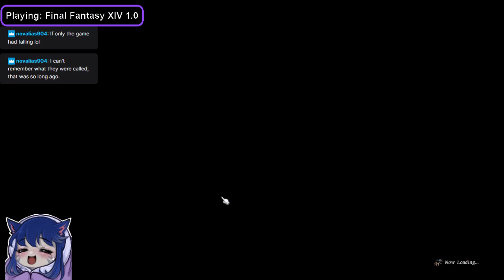Exploring Limsa, La Noscea, and Cut Classes & Missing Rooms in FFXIV 1.0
Here we explore Limsa, go to a room I definitely wasn't supposed to be in, talk about the cut Musketeer and Arcanist classes, and visit La Noscea & Mistbeard Cove.